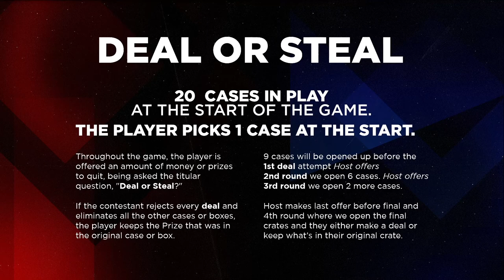Deal or Steal SeriesE Game Show | Apex Legends Pro Gnaske Wins BIG TIME